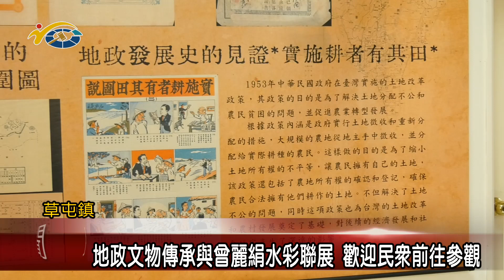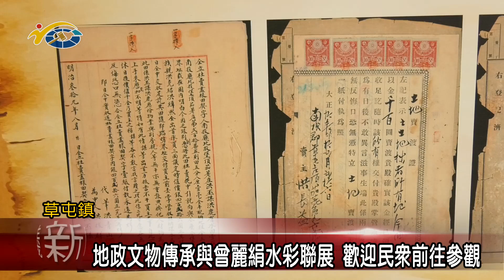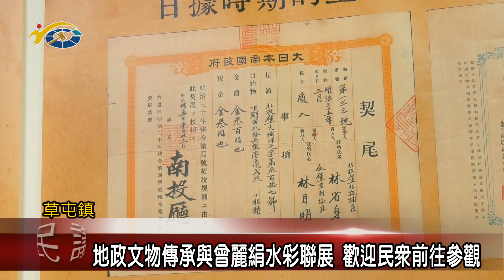20231102 南投縣議會 民議新聞 地政文物傳承與曾麗絹水彩聯展 歡迎民眾前往參觀(縣議員 廖梓佑)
草屯地政檔案文物暨曾麗絹水彩聯展開展了！展出許多珍貴文物，從檔案到測量儀器，內容相當豐富，再現地政沿革風貌，增進民眾對地政事務的了解，另外，還搭配曾麗絹老師以花草為主題的水彩畫，畫風萬種提供豐富有趣賞心悅目的心靈雞湯，展期自即日起至12月底，歡迎民眾前往草屯地政事務所參觀。